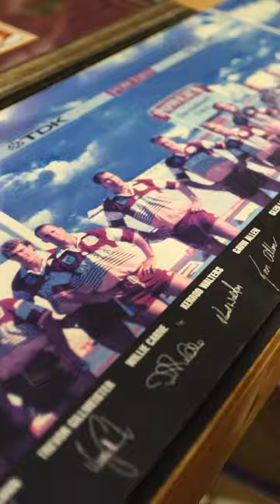Townsville's craziest Broncos fan!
We found Townsville's craziest Broncos fan!

It was time time find out which footy team Bretz is ACTUALLY loyal to... so we found Townsville's craziest Broncos fan - Shane out of Kirwan to see if his merch collection would be enough to keep Bretz waring the Broncs jersey.